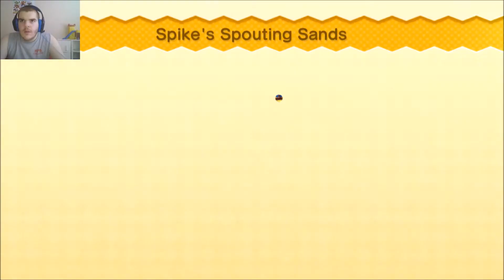New Super Mario Bros U 100% Part 2 World 2 (Layer-Cake Desert) (Read Description)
In this part of New Super Mario Bros U i'll be starting World 2 (Layer-Cake Desert) so iv'e decided to do all of this World in one part because it's a very quick World so there's no sense on doing half of World 2 if its a quick world so in the next part i'll be taking on World 3 so if you want to see more Nintendo and Sega content be sure to leave a like and subscribe and i'll see you all in the next video enjoy the video my Mario Master's!!! :)